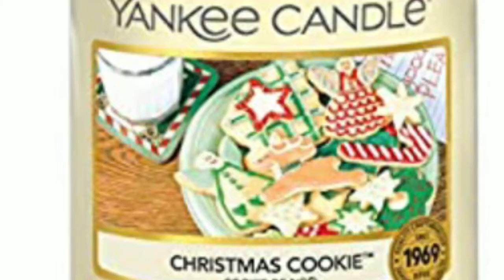Christmas wishlist 2020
This is the awaited 2020 CHRISTMAS WISH LIST!! I hope this gives you guys ideas and helps you with giving 🎁 . REMEMBER
“Christmas is about giving, not receiving!”
Spread the love and kindness xoxo - Faith 💕

💥DO YOU SPEAK A DIFFERENT LANGUAGE? IF SO YOU CAN HELP ME TRANSLATE IT 💥:)

FAQ:
♡how old are you? - 14
♡where do you live? - south east, England
♡ethnicity? -  Cameroonian
♡how tall are you? - 5’4/5
♡what do you film with ? - vlogs : Canon Sx740hs
                                             - sit down videos : iPhone 7 Plus
♡what do you edit with ? - iMovie & VLLO

FTC:
♡This video is not sponsored (if so , I would say at the start of the video)

For the best version of this video make sure to put it in 1080p or 4K if available ! xoxoq